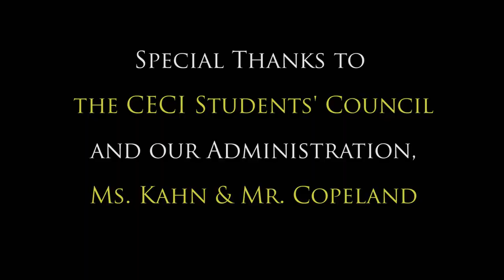Central Elgin Harlem Shake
CECI's Student's Council organized a Harlem Shake in the cafeteria on February 21st 2013.